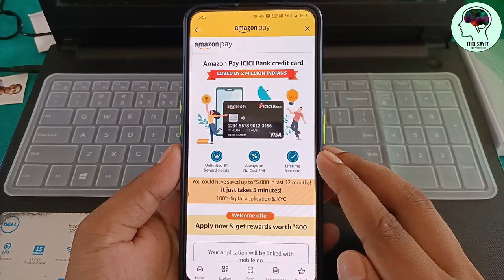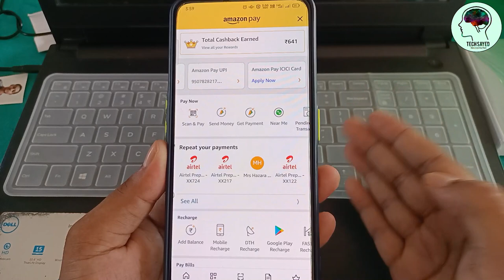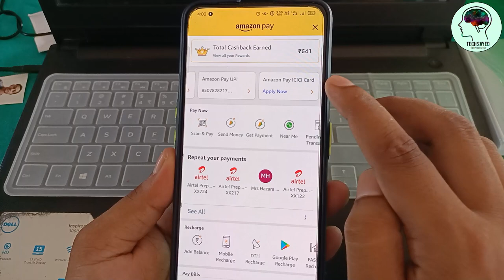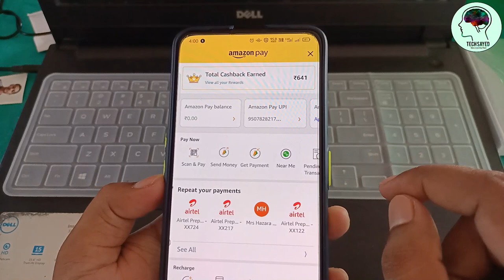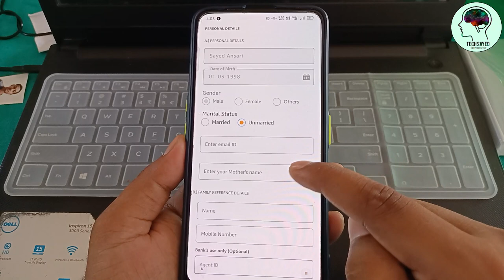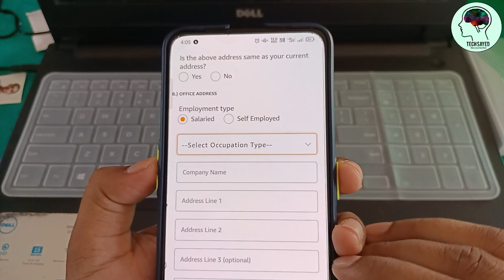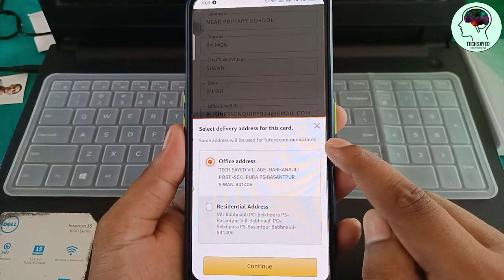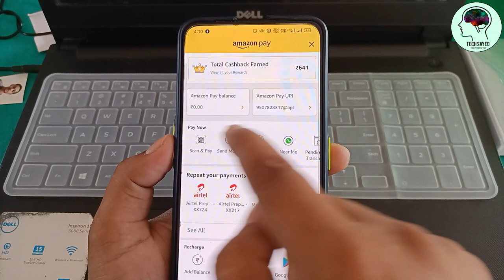Amazon Pay Lifetime Free Credit Card | How to online Apply Amazon Pay ICICI Credit Card - Free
How to Online Apply SBI Credit Card in 2021

Dosto is video me bataya hu ki kaise aap amazon pay icici visa credit card online apply kar skte hai is video me pura  process bataya hu i hope aap ko video pasand aayega

How to online Apply Amazon Pay ICICI Credit Card - Free